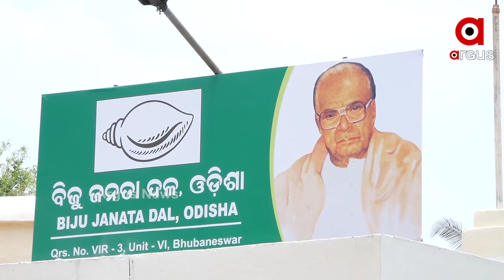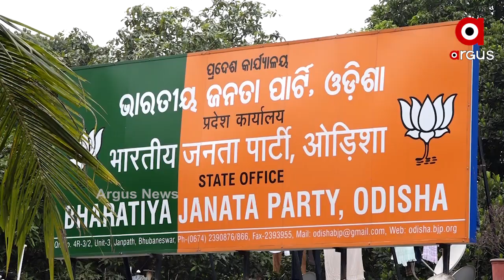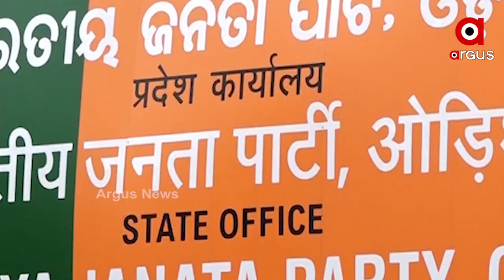ବିଜେପି ଫୋକସରେ ଓଡିଶା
ବିଜେପି ଫୋକସରେ ଓଡିଶା । ପଶ୍ଚିମବଙ୍ଗ ପରେ ଓଡ଼ିଶା ଦଖଲ ଲକ୍ଷ୍ୟରେ ବିଜେପି ।‘ପଶ୍ଚିମବଙ୍ଗ ନିର୍ବାଚନରେ ଦୁଇ ଶହରୁ ଅଧିକ ସିଟ୍‌ରେ ବିଜେପି ଗଢିବ ସରକାର’ ।କୋଲକାତାରେ ଦଳୀୟ କର୍ମୀଙ୍କୁ ସମ୍ବୋଧନ ବେଳେ ଏପରି ଦମ୍ଭୋକ୍ତି କରିଛନ୍ତି କେନ୍ଦ୍ର ଗୃହମନ୍ତ୍ରୀ ଅମିତ ଶାହ .
ଅଧିକ ଖବର ପାଇଁ ଡ଼ାଉନଲୋଡ କରନ୍ତୁ “Argus News” ଆପ୍